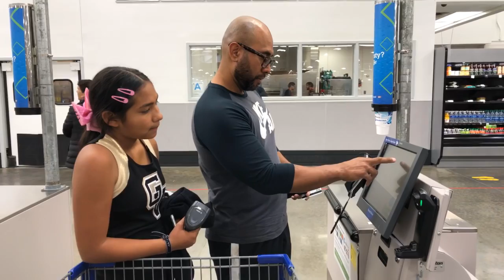En Sam’s Club | no coffee break